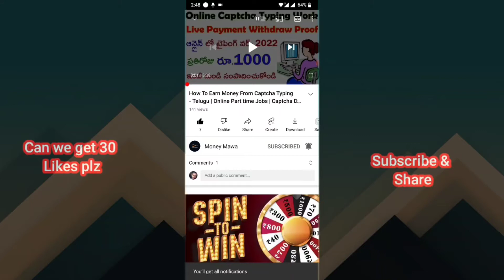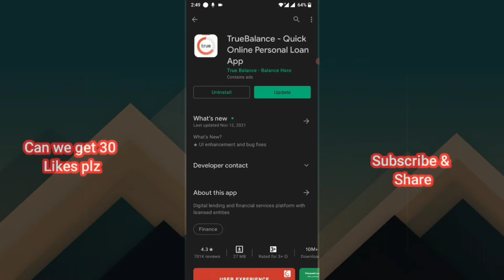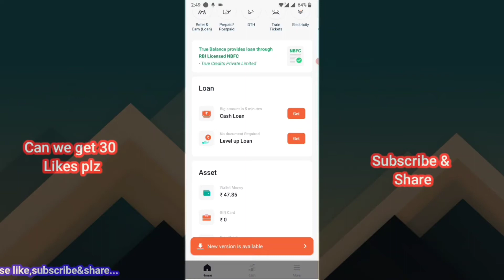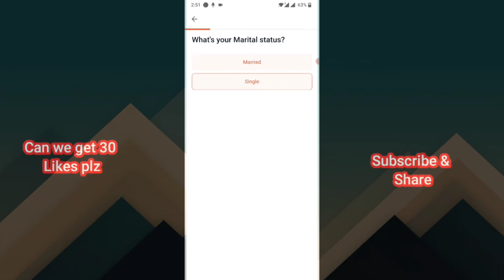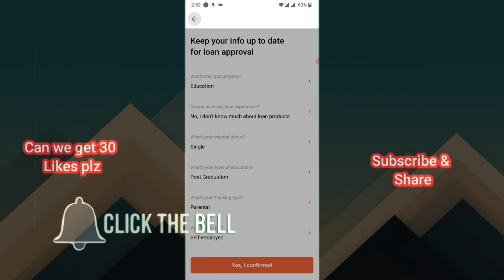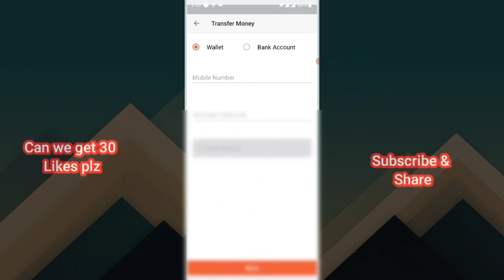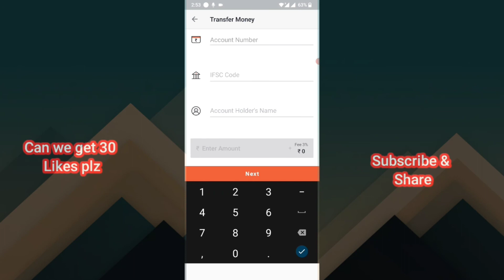True balance personal loan | True Balance తో Personal loan ఎలా తీసుకోవాలి | Bloom Boss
1) 2021 BEST EARNING APP | HOW TO EARN DAILY FREE PAYTM CASH WITHOUT INVESTMENT IN TELUGU

2) Captcha Typing Work From Home Jobs | How To Earn Money Online | Data Entry Jobs In Telugu -

3) How To Earn Money From Wazirx | Wazirx Trading Tips and Tricks | Wazirx Full Tutorial In Telugu -

5) Copy Paste Jobs - How To Make Money Online doing copy paste work from home part time jobs in telugu -

6) How To Earn ₹100/Page In Telugu | Online Jobs At Home In Telugu | Make Money Online | Fiverr -

7) పాత కాయిన్స్ నోట్స్ ఉంటే వెంటనే అమ్మండి | How to Earn money by sell old coin in telugu -

8) How To Make $100 to $200 Per Day On Google Maps In Telugu (Make Money Online) -

9) How to Apply SBI Personal Loan In Telugu | Complete Guide on SBI Express Credit/Emergency In Telugu -